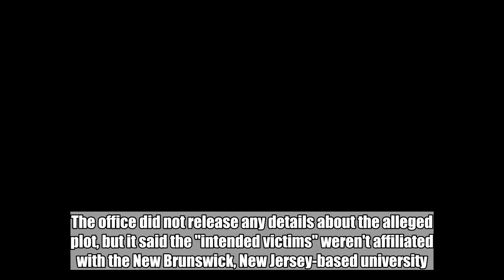Rutgers football player arrested for alleged murder conspiracy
A Rutgers University football player was arrested and charged on Tuesday in connection to a murder plot, police said.  Izaia Bullock, a junior linebacker, was accused of initiating a plan to kill "the family members of an acquaintance," according to the Middlesex County prosecutor's office.  Bullock, 22, was arrested after an investigation by the Rutgers University Police Department and the Middlesex County Prosecutor's Office determined he initiated the plot on Oct. 29, the prosecutor's office said in a statement. He was charged with two counts of attempted murder in the first degree and two counts of conspiracy to commit murder in the first degree.  Rutgers dismissed Bullock from the team in the wake of the charges, and school officials said he could face disciplinary actions. He made his on-field debut a game against Buffalo in September -- the first and only game in which he played.  Bullock previously attended Middlesex County College in Edison, New Jersey, about 25 miles southwest of Newark, where he wrote for the school's newspaper, according to My Central Jersey, a local media outlet.  "He published several stories in the school newspaper, Quo Vadis, and regularly attended the newspaper meetings,” Melissa Edwards, a journalism professor at Middlesex County College, told the outlet. “He was also quite outgoing and always made constructive comments in class. He expressed that his dream was to play football."  Bullock was being held at a New Jersey jail pending an initial court appearance. It's unclear if he'd obtained an attorney.